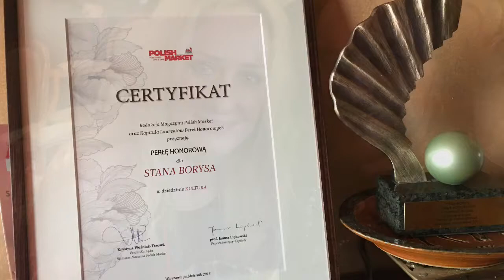Stan Borys - Cyprian Kamil Norwid